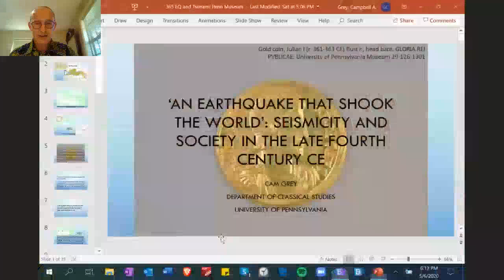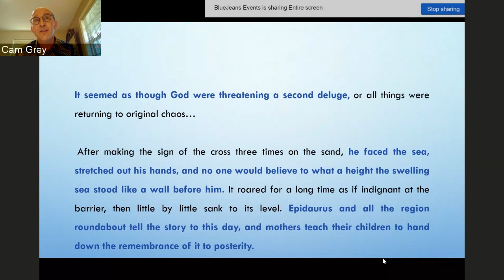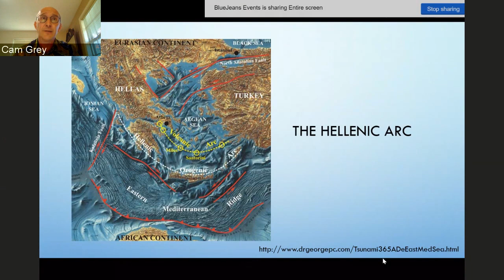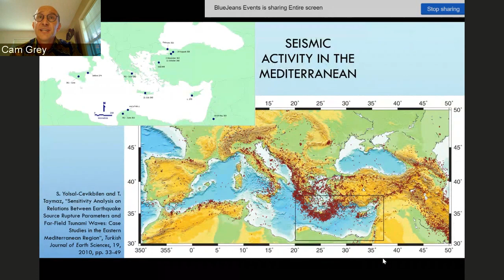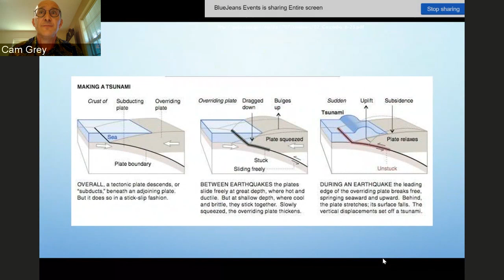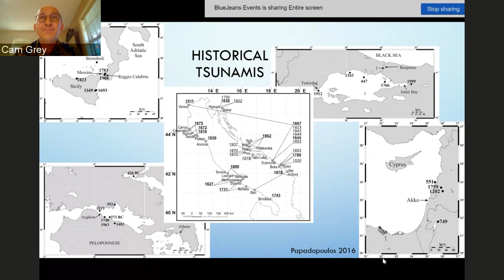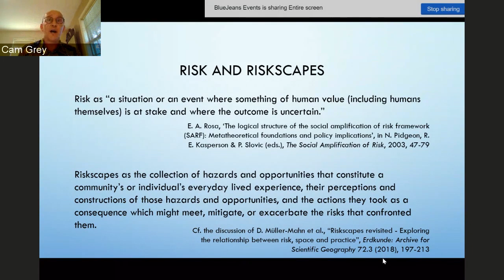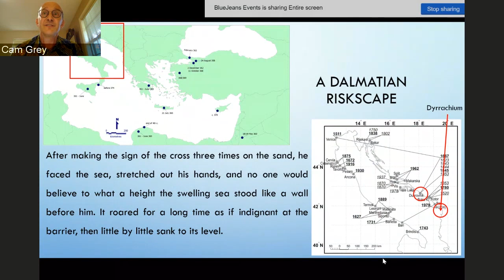An Earthquake That Shook the World: Seismicity and Society in the Late Fourth Century CE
A concentration of late fourth- and early fifth-century sources seem to suggest that a massive earthquake shook the eastern Mediterranean in the second half of the fourth century CE, precipitating a tsunami that reached as far as Croatia, Northwestern Greece, Libya, and Egypt. This earthquake is conventionally dated to the morning of July 21, 365 CE. However, this neat picture of a single, universally-destructive event is open to question, for it is difficult to resolve the textual, archaeological, and geological evidence for seismological activity in the second half of the fourth century into a single, coherent picture. This Great Lecture uses that data, instead, to explore late Roman society’s ‘culture of risk’—its strategies for understanding, mitigating, and exploiting the manifold uncertainties of the physical and metaphysical world.

Cam Grey, Department of Classical Studies, University of Pennsylvania